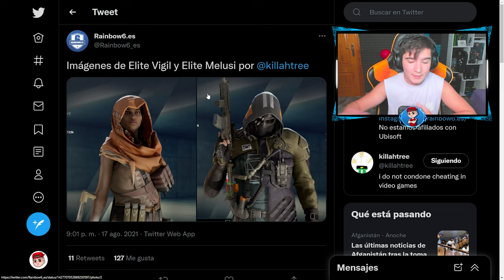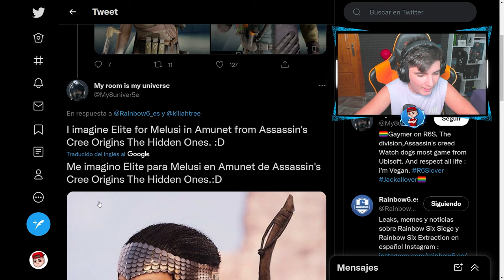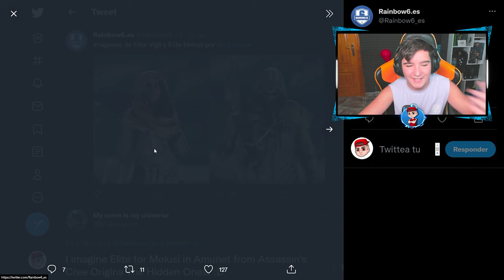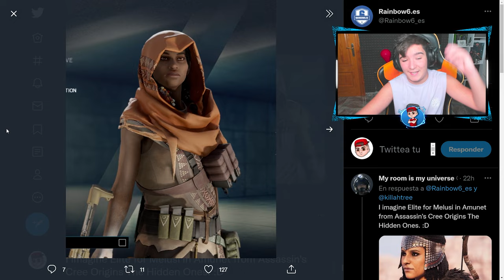Los 2 NUEVOS ELITES de CRYSTAL GUARD | RAINBOW SIX SIEGE | Pablotas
👉En este Gameplay de Rainbow six siege: Los 2 NUEVOS ELITES de CRYSTAL GUARD

► ¡Sígueme!